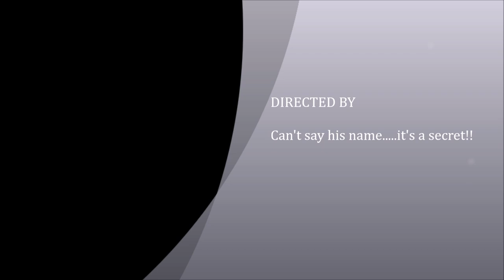Aug 3, 2019 overnight @ Songo River sandbar